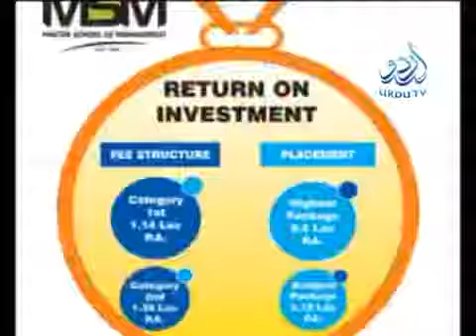Career Guidance Live Program by Prof Mohammad Masood Ahmed on Urdu TV Part 3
Career Guidance Live Program on Urdu TV Part 3 telecasted on 22nd, December 2013 in Hyderabad.